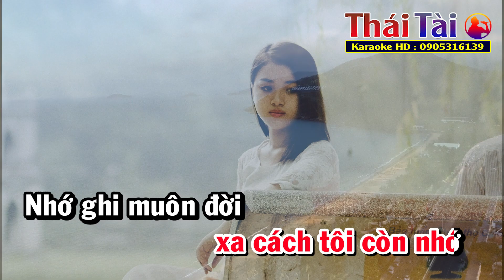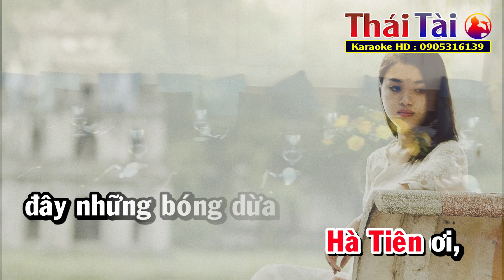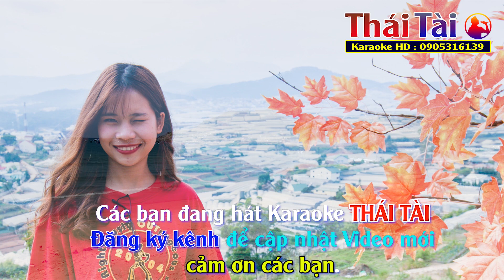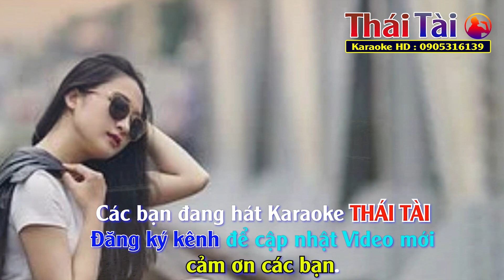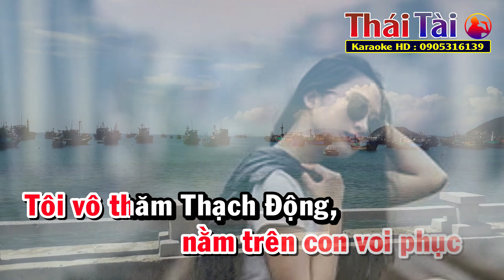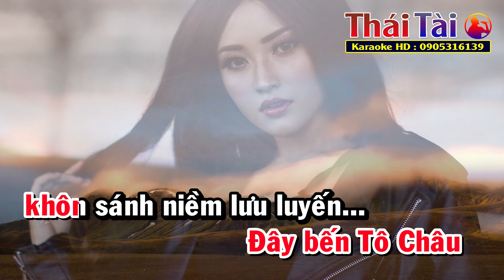Karaoke Hà Tiên Tone Nữ | Thái Tài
❖ Bài hát : Hà Tiên
❖ Sáng tác : Lê Dinh
❖ Thể loại :  karaoke
❖ Trình bày : Thái Tài